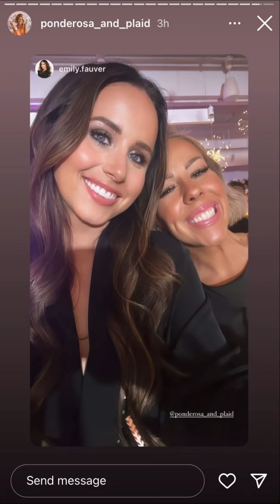Ponderosa and Plaid - 11.16.22